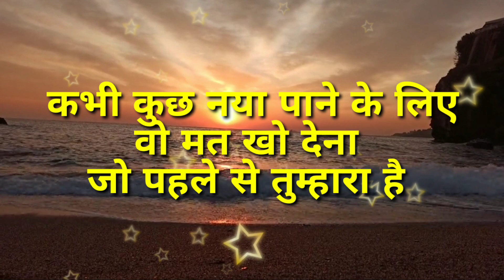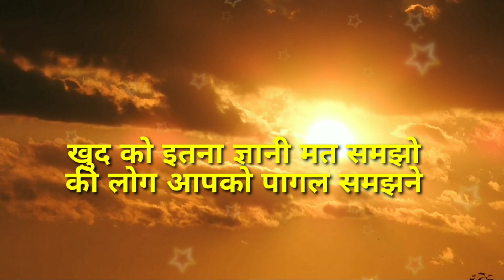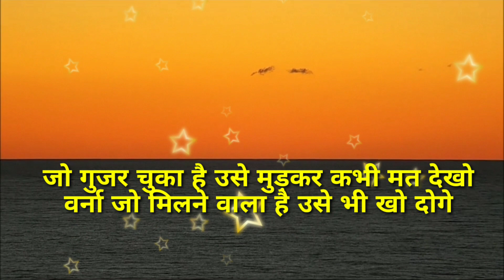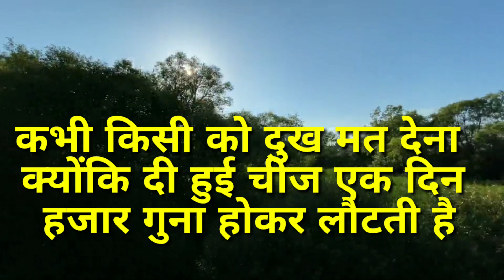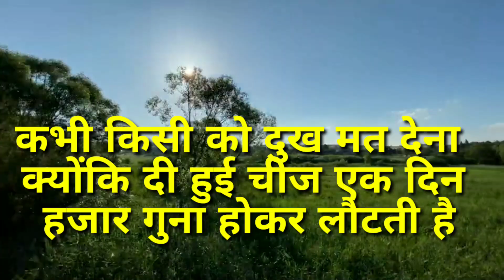💯जब भी मन दुखी एवं अशांत हो इसे सुनें || best motivational speech in Hindi video motivation 🌹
your queries -

जब भी मन दुखी एवं अशांत हो इसे सुनें
best motivational speech in Hindi  video
जब भी मन दुखी हो अकेले पड़ जाओ इसे सुनो
motivational speech
motivational video
जब मन दुखी हो अकेले पड़ जाओ इसे सुनो | best motivational speech hindi video | heart touching quotes
motivational video
best motivational speech hindi video
जब भी मन दुखी हो अकेले पड़ जाओ इसे सुनो best motivational speech hindi video
जब अकेले पड़ जाओ मन दुखी हो इसे सुनो
Motivational
 Inspirational
hindi story
watch when sad
feel happy
story about feeling ahppy
story about feeling good
feeling motivated
being happy in every situation
don't compare with others
 be happy with what you have
be positive
 satya
Satya SATYA
satya vichaar
 dukh hone par kya kare
 dukhi man ko shant kaise kare
man udaas hai to kya kare
khush kaise rahe
khush rahne ka upay
khushi

गरुड़ पुराण - अच्छे लोगों की मृत्यु जल्दी क्...
टेंशन मिटाने के आसान तरीके -Shri Lalitp...
श्रीमद् भागवत गीता सार । Shrimadh Bh...

and thoughts | Best Motivational speech

Scan @ 25 APR 2023 11:35 PM
मन को शांत रखना सीखो Best Motivatio...
Meet Chetan Bhagat | Episode 98
PM Modi ने Interview में खोल दी खुदकी...
Good Night Shayari Video Whatsap...
DON'T QUIT - BEST MOTIVATIONAL...
SECRET OF SUCCESS | Best Motiva...
Dil Se Baat Nahin Hoti
New shayri for Bhrosha+
no ...
शादी के बाद पुरुषों को औरत लगती है cha...
14 से 25 की उम्र वाले जरूर देखें | Motivat...
ये 5 आदतें आपको स्मार्ट बना देगी | ये आदतें...
Lucky patani wali shayari | Love...

Scan @ 25 APR 2023 11:36 PM
किसी भी परिस्तिथि में आप खुश रहना सिख...
झूठे प्यार की निशानियाँ?love motivation...
ये बाते जीवन में सुकून देती है। कुछ अनमोल वि...
no ...
14 से 25 की उम्र वाले जरूर देखें | Motivat...

रशियन दार्शनिक के अनमोल वचन. ! New wi...
जिसने भी सुनी वह रोने लगा ९ ॥ दर्द भरी ग...
जिन्दगी में मुश्किलों से उदास मत होना.
जब मैं बचपन से ही सिखाया जाता है
Bhai Behan ka pyar heart touching...
बेटा जीते जी दुकान तेरे नाम नहीं होगी हिन्दी...
आखिरी सांस तक तुमसे प्यार करूंगा मैं
ये एक चीज करो और अपने रिश्ते को बचाओ...

नेपोलियन के महान अनमोल विचार | Famo...
Trending HDR video | A Screen Of P...
Tum Call Karoge Na - Emotional Po...
ये 25 बातें आपका जीवन बदल देगी | Pow...
जिसने भी सुनी वह रोने लगा ॐ ॥ दर्द भरी ग...
good night wala shayari video g...
श्रीमद् भागवत गीता सार । Shrimadh Bha...
End Of 10th Class
| 10th Clas...
Jab Tum He Nahi Saath Hamare Aa...
स्मार्ट व्यक्ती बनायचय तर हे करा | Most M...
TRRR|Garibi ki shayari | gar.
Classic Urdu Sad Poetry | Two Line...
Kiya Ye Mohabbat Hai Tumhari
सच्ची बातें जो जिंदगी बदल दे। Best Motiv...
Mujhe Maloom Tha || Aditya...
समुद्र के किनारे जाने की गलती कभी मत कर...

गरुड़ पुराण - अच्छे लोगों की मृत्यु जल्दी क्यों...
दिल में राज है पर वो नारज है | bewafa...
ग़लत इंसान से शादी क्यों हो जाती हैं, क्या शा...
स्त्रियों की सचाई 79001 Important Life...
मतलबी रिश्तों से दूर ही रहना Best Motivat...
humne Socha ham bhi zaroori hai ki...
ये चार बातें/स्त्री को कभी नहीं बतानी चाहिए ...
मोहब्बत भरी शायरी हिंदी रोमांटिक शायरी
रिश्तों को लेकर आपको धोखा है. ऐसे जाँचे स...
choose one number/love quiz gam...
Best Urdu Hindi Audio Story | Hindi...
Khan Sir Best Motivational Speech...

This channel provides you the best motivational
speech with inspirational & positive quotes by them
you can get zenith of success anda very good
positive life also you can learn meditation, know true